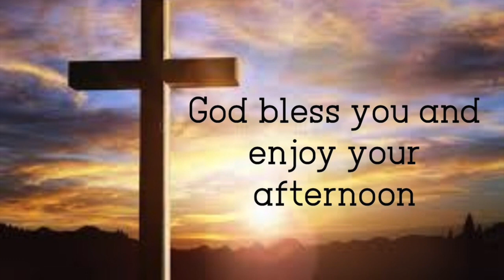Fake News Everything Happens For A Reason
Sermon at Sebago Church of the Nazarene on September 5, 2021